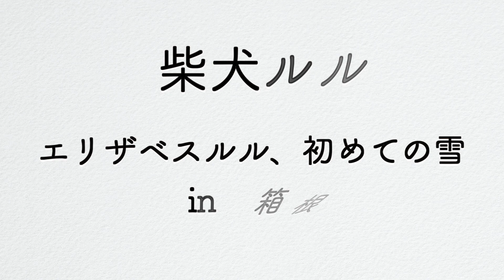柴犬ルル ＃126 エリザベスルル、初めて雪を見る in箱根 仙石原で激走 箱根神社 芦ノ湖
ルルに雪を見せたい
ずっと思ってきました
夢叶いました
雪はコンコの歌の歌詞の通りなんですね、犬ってね

※ルルは外耳炎でした。耳の中にマラセチアという酵母菌が繁殖してしまったそうです。
痒くなり、足で掻き毟ってしまったのでかかないように、首にエリザベスというものをつけています。ファーストネームではありません。

おいちゃんは、ファーストネームがエドワードです。（本当です）あの顔で。ふふふっ。

柴犬ルル　＃56　奇跡の医師　ドクタールル。ルル　おいちゃんが倒れた、助けられるのか　子犬編

柴犬ルル＃63　ドクタールル２　新しい治療法をひっさげ、奇跡の医師が帰ってきた　バカバカしさ堪能動画　子犬編

どたばた成長記オススメ
柴犬 ルル #5 ルルちゃん　華麗なる脱出劇　何度連れ戻されても、必ず脱出するぞ

柴犬ルル #10 ルル実家で大暴れ　本能のままに走り、噛み、怒られます　最後は、笑えると評判です